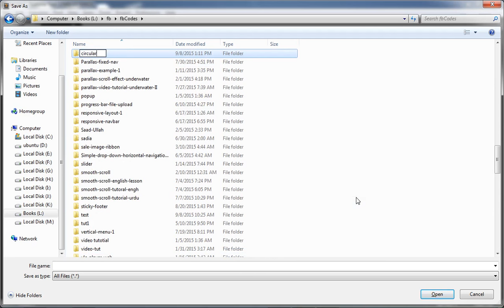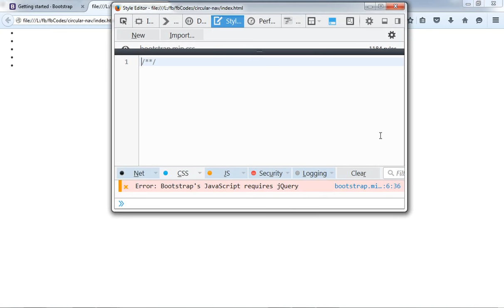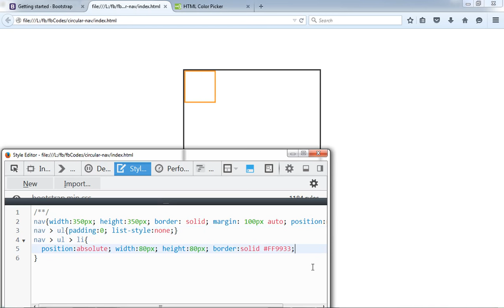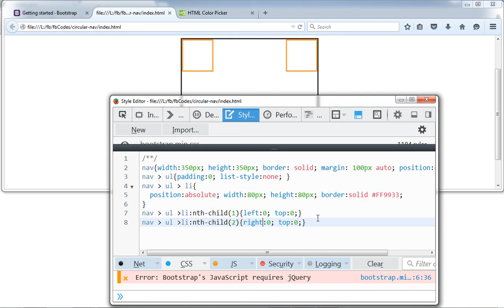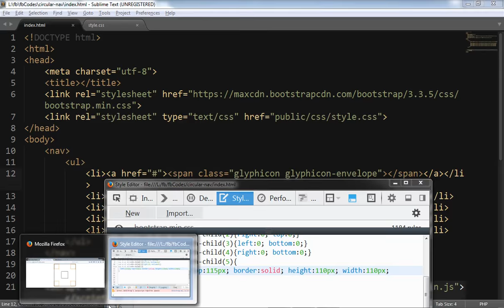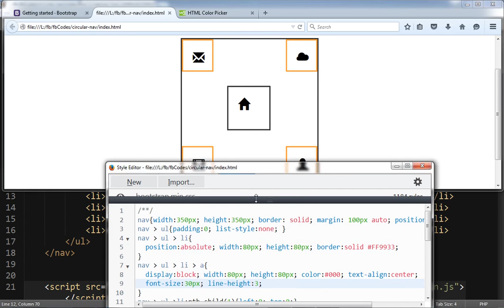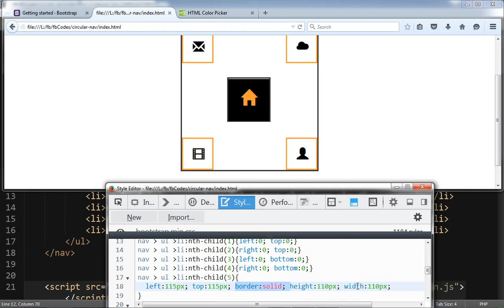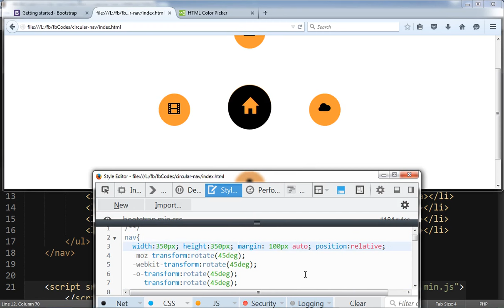Learn how to make circular navigation menu using HTML5, & CSS3 English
Watch this video lesson if you want to learn about how to make a circular navigation menu for you website using HTML and CSS3.